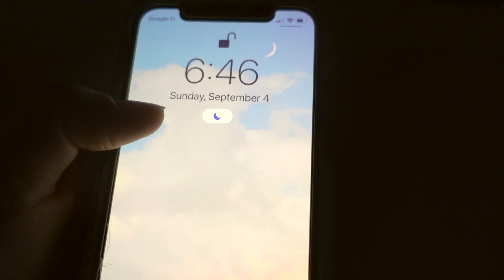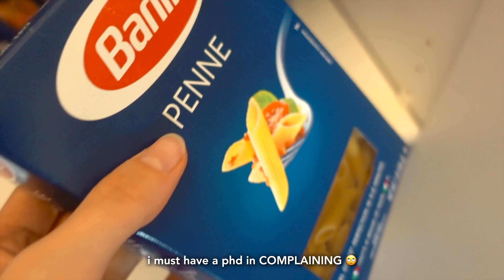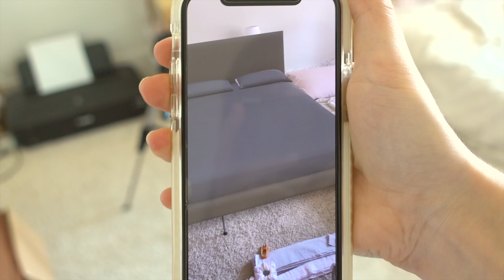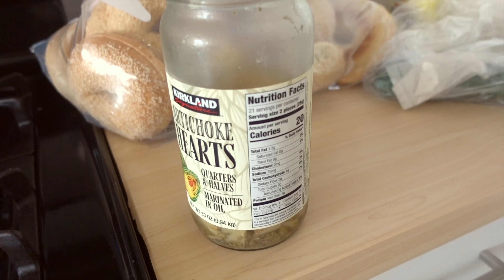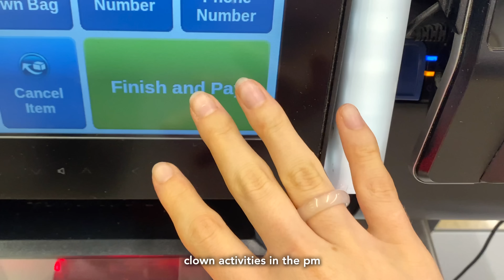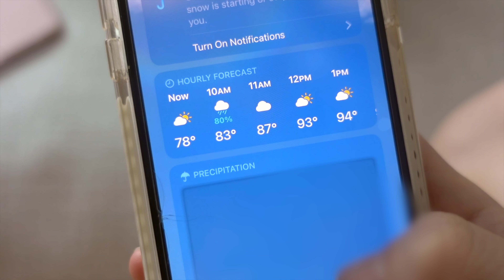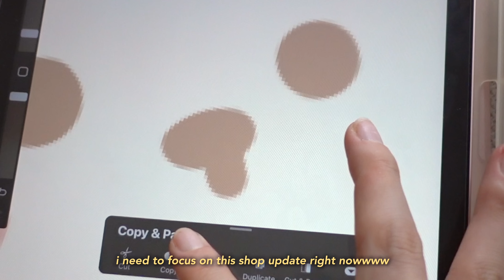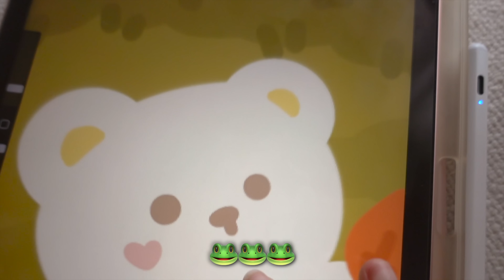productive & casual week living alone 🌷🍞 shopping for a new bed, LA heatwave, fighting for bread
i've watched so many dubbed anime this week it's becoming the norm

the heatwave here is almost over!! (hopefully) everyday is a fight for my life. i got a/c thankfully, but i can't have it on longer than 10 mins without getting cold, then i turn it off and sweat after 5. what does my body want from me idgi

didn't do too much this week, as it was mostly just working on making shop product. i feel like that gets boring to show all the time so this vlog is a little shorter lol

day 2930 of burnout as well. i'm trying to make adjustments in my life and schedule to get through it, but i'm just keeping it real... it's a struggle!! lmao

good luck to everyone who's going back to school! i don't envy you, but have fun.

take care,
annika

  pink floral dress / thrifted
  blue gingham dress / urban outfitters
  purple tub top / thrifted
  wide leg jeans / levi's